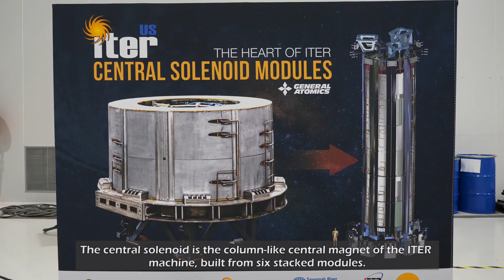世界最強の磁石【ITER-センターソレノイド】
米国が調達した、トカマクのセンターソレノイドの6つのモジュールのうち最初のパーツが、2021年9月9日（木）にITERに納入されました。
センターソレノイドは、プラズマの立ち上げ、燃焼、立ち上げの制御に必要な磁束を発生させる超伝導コイルで、中心部の磁場強度は13テスラにもなるITERで最も強力な磁石です。
1,000tの円柱状のセンターソレノイドが発生させる磁場の力は、空母を海から引き上げることができます。
センターソレノイドで使用されている導体（ニオブスズ超伝導体43km）は全て日本が製作しています。

※日本語の字幕は設定から表示可能です。

▷ITERプロジェクトとは？